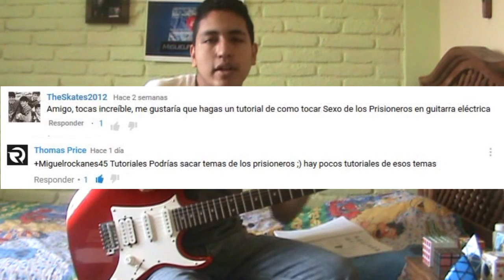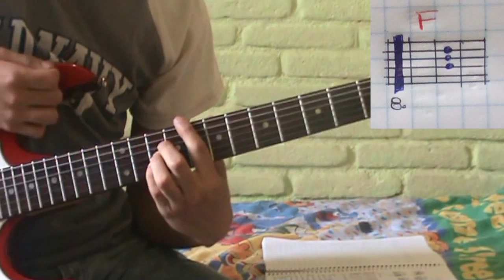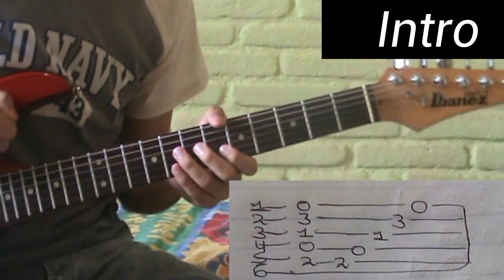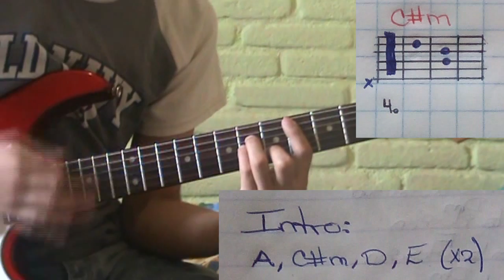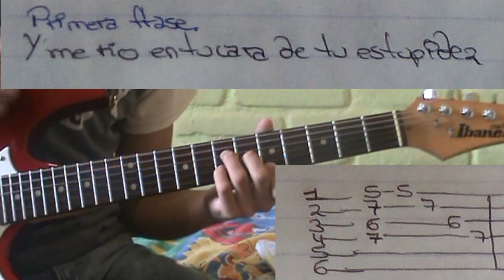Como Tocar Sexo - Los Prisioneros en Guitarra.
Amigos!
Les dejo el tutorial de Sexo de los Prisioneros :D
Aprendansela :)
Compartan!!!
Estaré haciendo todos los tutoriales que me estuvieron pidiendo...